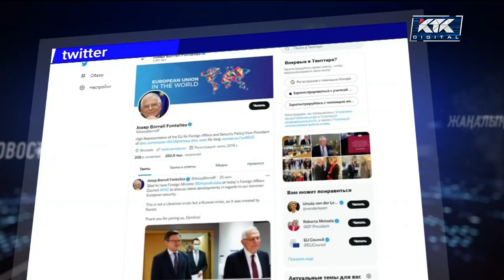На Донбассе царят страх и напряжение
Противостояние России и Украины выходит на новый уровень. Сегодня российская сторона заявила, что снаряд, выпущенный украинскими военными, разрушил пограничный пункт в Ростовской области. Владимир Путин созывает внеочередное заседание Совбеза. Тем временем самопровозглашенные Луганская и Донецкая народные республики заявляют, что армия Украины уже несколько дней ведет обстрел жилых территорий. Есть раненые и погибшие. Официальный Киев, напротив, говорит, что пытается решить конфликт мирным путем. На этом фоне лидеры европейских стран гадают о сроках полноценного вторжения России на Украину и прогнозируют войну, которая, по их предположениям, может стать самой масштабной со времен Второй мировой.